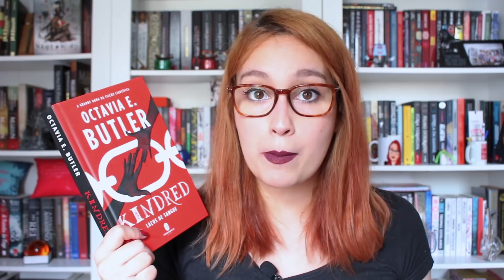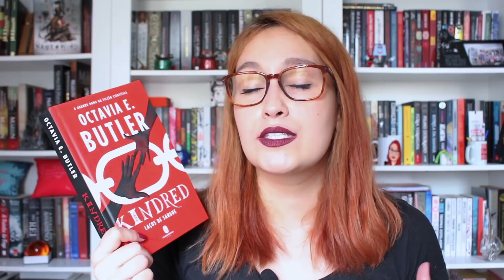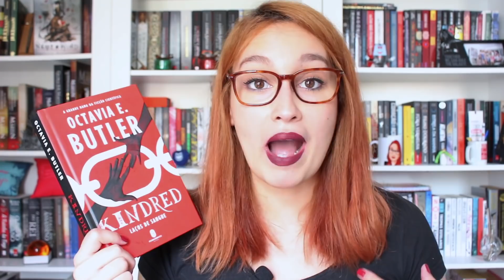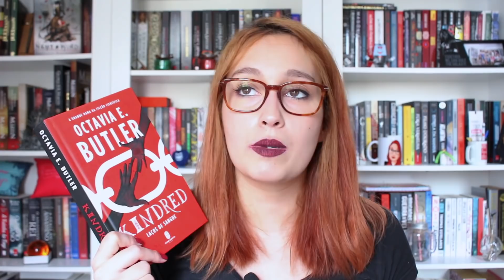Kindred: Laços de Sangue (Octavia Butler) | Resenhando Sonhos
Minhas impressões sobre Kindred: Laços de Sangue :)

Tamirez Santos
CAIXA POSTAL - 22077
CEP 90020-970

** O envio de livros ou produtos sem contato prévio não garante exposição em vídeo.